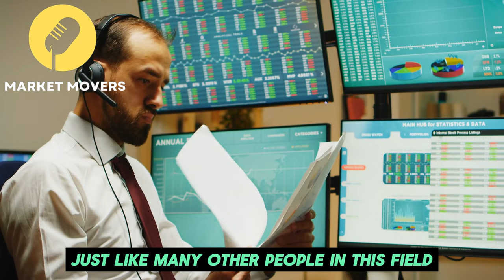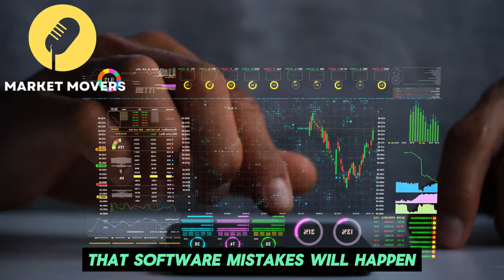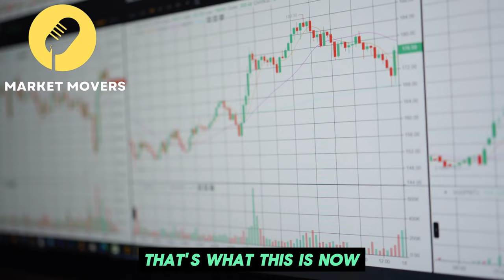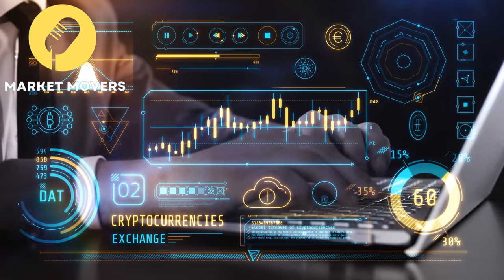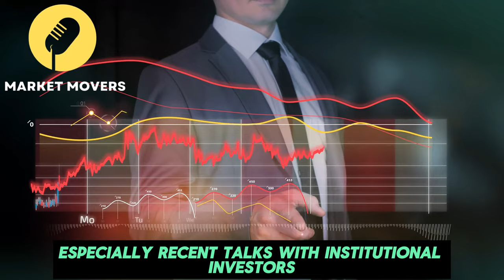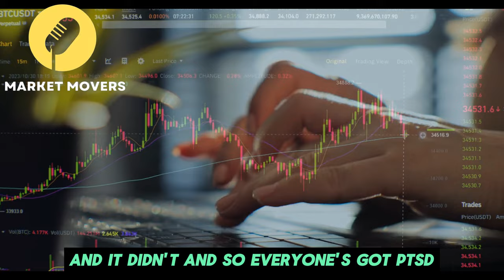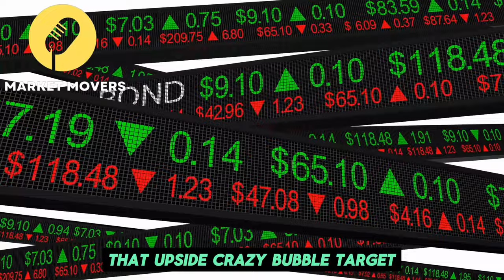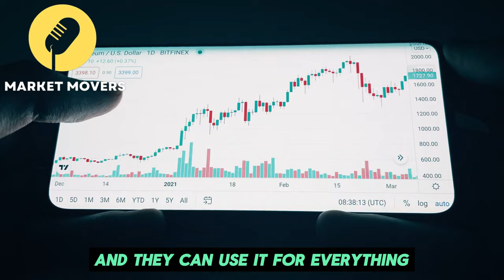"MASSIVE! I'm Loading up on These Cryptocurrencies in 2024" - Raoul Pal Latest Interview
Raoul Pal is the c o f ounder and CEO of Real Vision, the world's preeminent financial media platform, which helps members understand the complex world of finance, business, and the global economy.

Credit: Anthony Pompliano
Raoul Pal on Bitcoin, Ethereum, Solana & Macro Environment